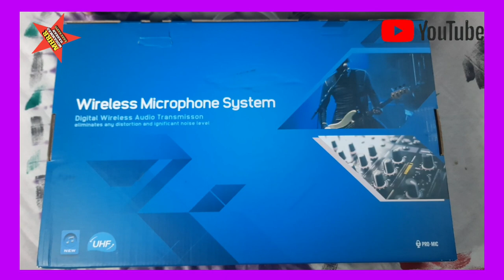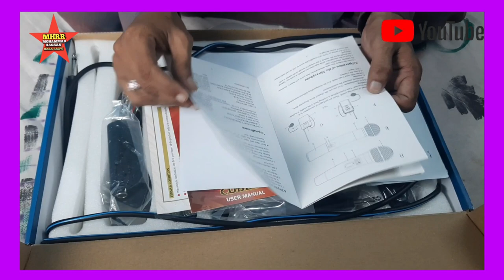New Wirelees microphone system A1 Quality mic // Mohammad Hassan Raza Razvi // Kolkata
Best A1 Quality Mic Wrelees  Microphone  System  Full  Video  Watch now...